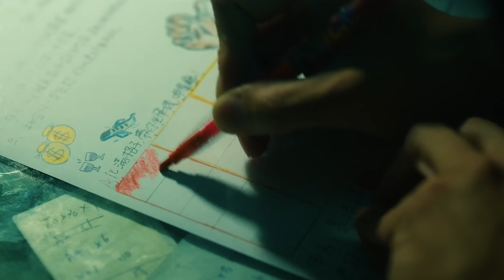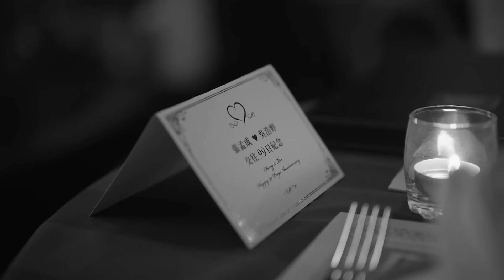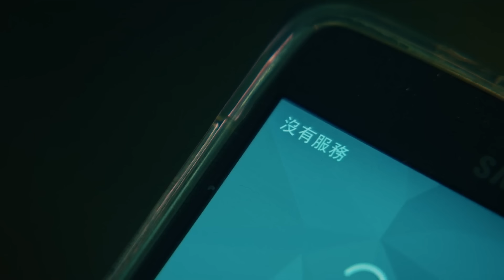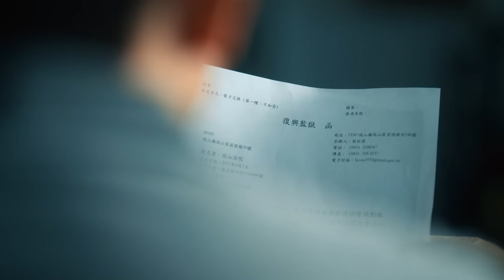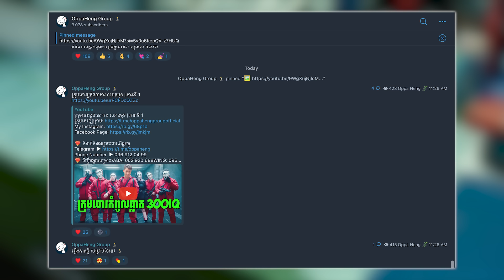Man In Love | សម្រាយរឿងហ្នឹងហា